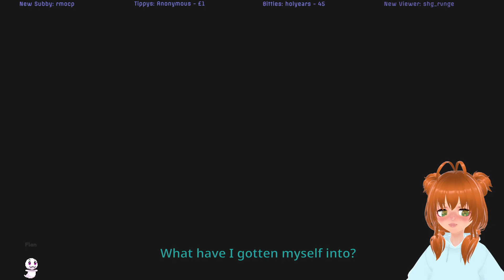Little Misfortunes EP1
Playing through Little Misfortunes

This is an unedited Twitch stream upload.

Drop on by, drop a follow and catch me next time I'm live.